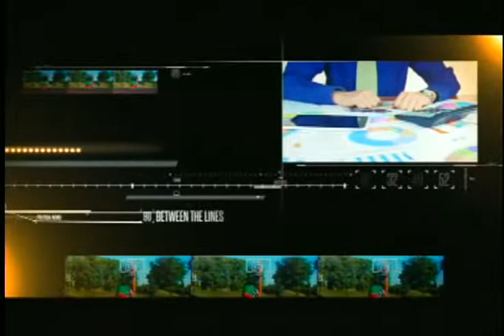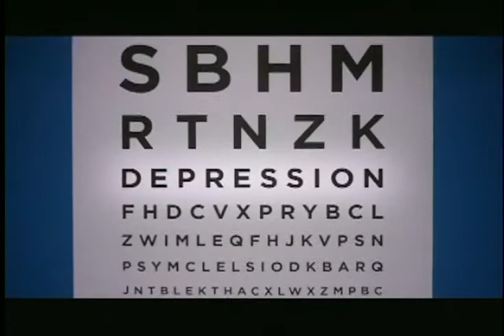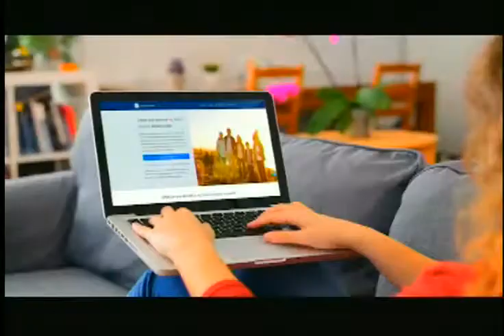Between the Lines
Alan Beauchamp sits down with Educators to discuss the Challenges they are facing post COVID.  November 17, 2022.